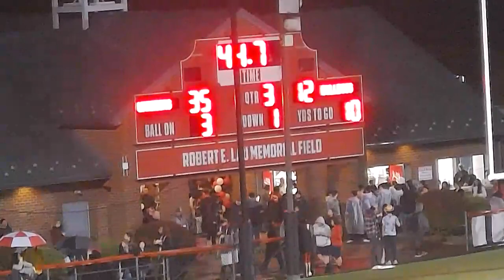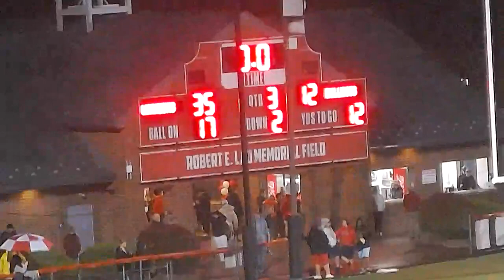10/20 Football vs West York (3rd Quarter)